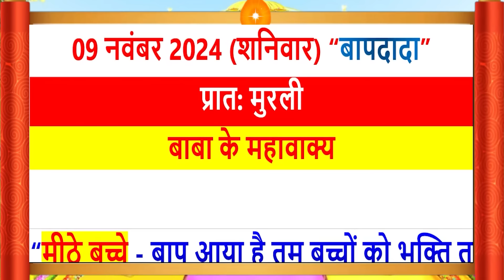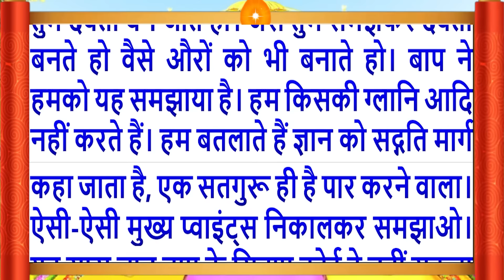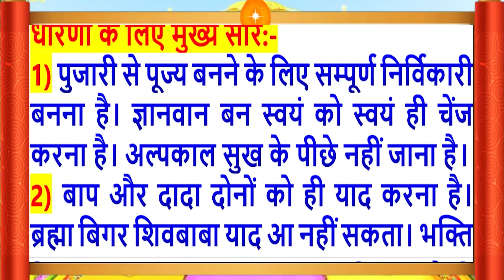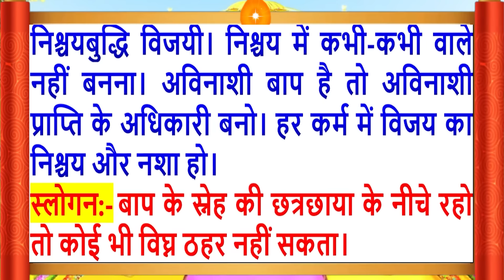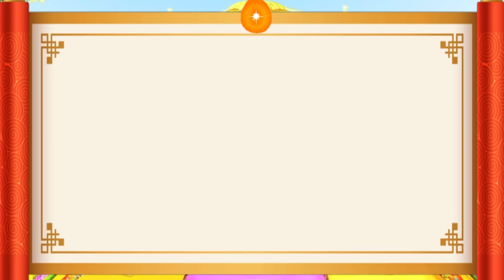09 Nov 2024/Aaj Ki Murli/मधुर आवाज में/आज की मुरली/ Today's Murli in Hindi 09-11-2024/Mahaparivartan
Aaj Ki Murli/09 Nov 2024/मधुर आवाज में/ Daily Murli/आज की मुरली/ Bkmurli/09 Nov 2024/in Hindi Text/BK on Maha Parivartan Channel/जानिए आज बाबा ने मुरली में क्या कहा ?
Indina murali,
Avyakt Murli,
आज कि मुरली का सार
Aaj Ki Murli 09 Nov 2024
Murli Essence,
What is Rajyoga and its benefits?